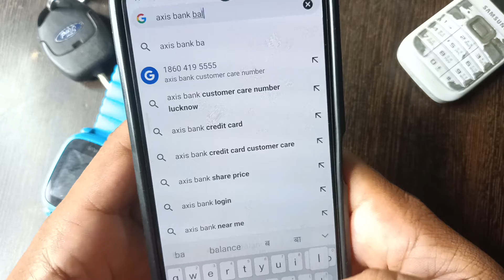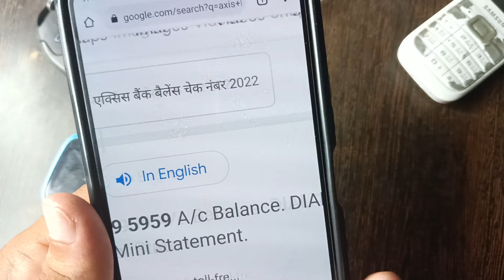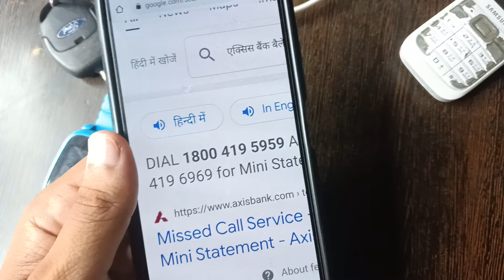axis bank balance enquiry toll free number | axis bank balance check | technical rajesh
Additional Information:-
1. Axis Bank Balance Enquiry Number
2. Axis Bank Balance Enquiry Through SMS
3. Axis Bank Balance Check Number